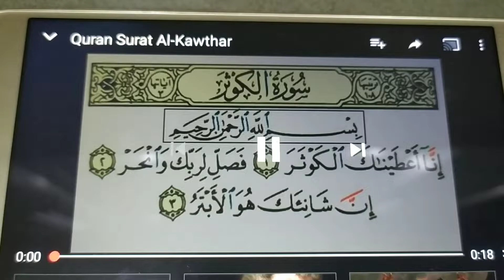(GHAMRI)أصغر صوره وأجرها كبير REMINDS MUSLIMS IN 17S